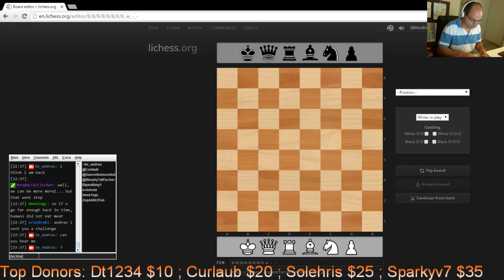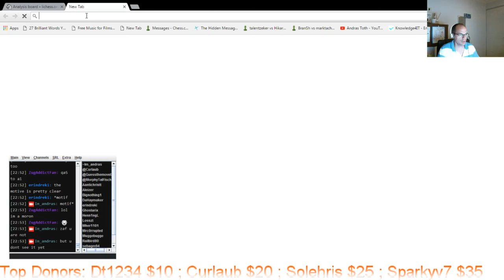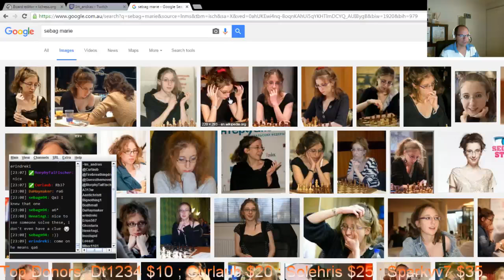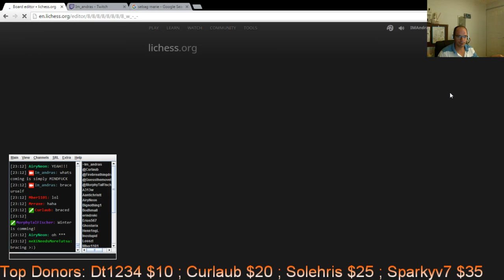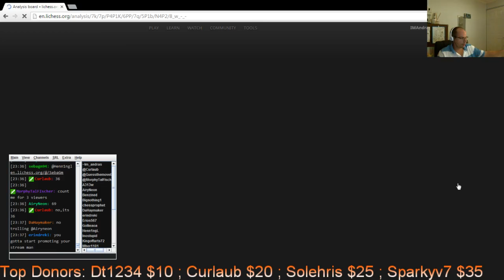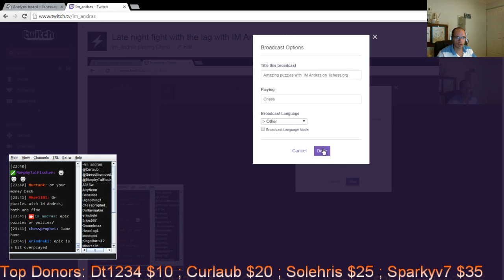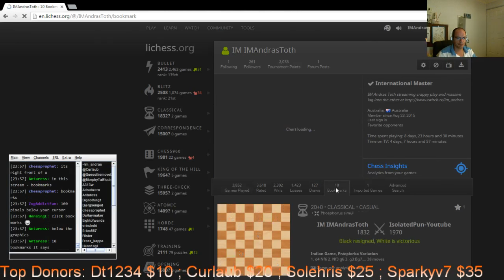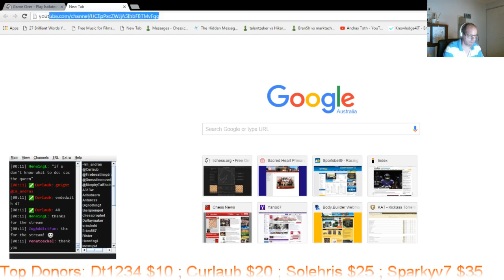Beautiful puzzles, studies and problems explained by IM Andras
Solving lots of fun puzzles, analysing and explaining what's going on., -- Watch live